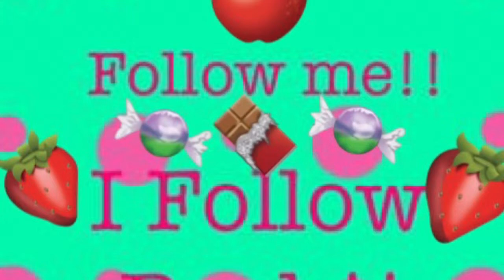My movie,from me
This is a good movie you should look at this it is so cool